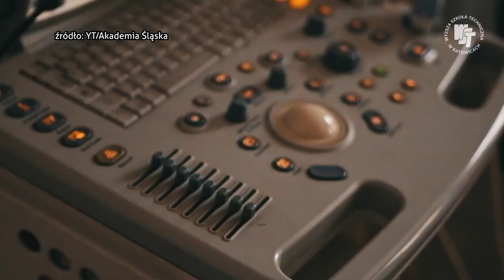Z Akademii Śląskiej do Afryki 03.02.2023